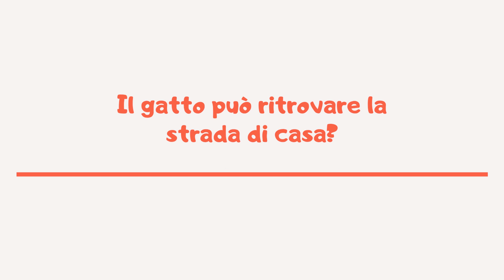Il gatto può ritrovare la strada di casa? | Amoreaquattrozampe.it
Molti padroni si chiedono se il gatto sappia tornare a casa in caso di smarrimento o allontanamento.
Grazie all’olfatto, alla vista e all'udito sarà in grado di orientarsi anche a km lontano da casa.
La vista gli consente di catturare le informazioni visive e l’udito di riconoscere rumori familiari.
Attraverso l’olfatto immagazzina delle informazioni utili per ritrovare la strada di casa.
Inoltre Micio è dotato inoltre di un sesto senso che dà vita a un fenomeno chiamato Homing.
In base al quale la casa diventa il suo punto di riferimento e si orientano in base ad esso.